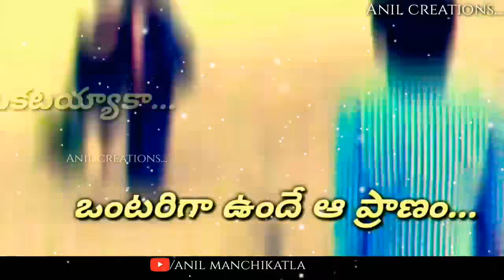Okatayyaka ontariga undhe aa pranam very emotional heart touching whatsapp status telugu